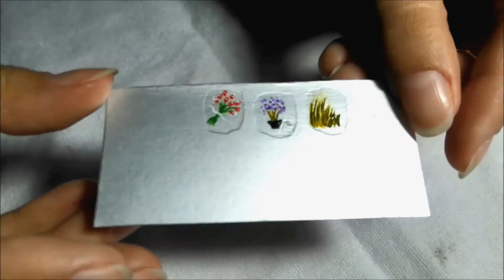UNHAS BUQUÊ, VASO DE FLORES e GRAMA | Ep.8 Passo a Passo | Sil Soares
Não esqueça de ativar o 'sininho' 🔔 ok!?

❥ Produtos Utilizados:
Esmalte Incolor colorama
Rendinha (colecao rendas do brasil) risqué
Granulado (colecao color effect) risqué
Base setim colorama
Pincel 000 passi nati
Tintas de tecido acrilex: verde musgo, vermelho tomate, branco, violeta cobalto, lilas, verde oliva, preto, amarelo